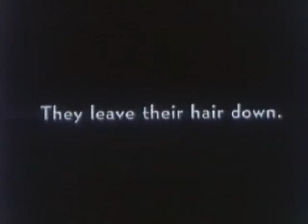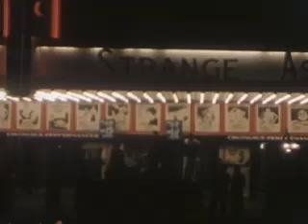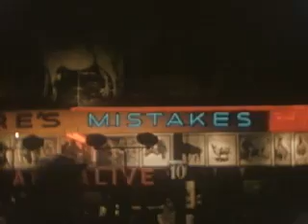[Amateur film: Medicus collection: New York World's Fair, 1939-40] (Reel 4) (Part III)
Detailed documentation of the "World of Tomorrow" in beautiful Kodachrome.